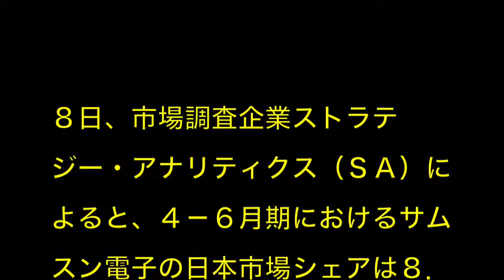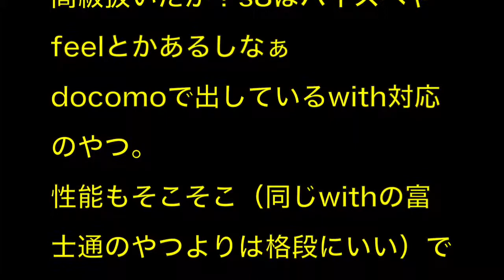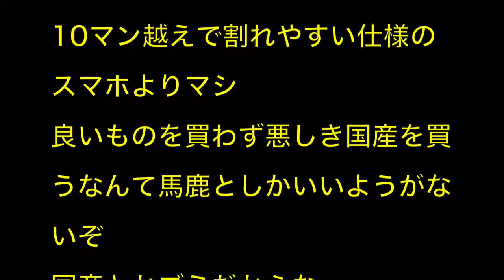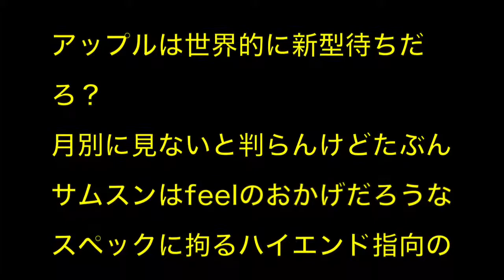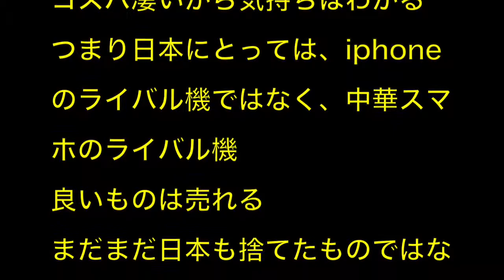【悲報】サムスン、日本のスマホ市場でも急成長。シェア３位に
【韓国崩壊】韓国サムスンの決算方法がヤバい！！！　「サムスン電子」の「営業利益」しか出せない理由が今明らかにｗｗｗ韓国の反応

【韓国】韓国人「サムスン電子は考えれば考えるほど凄いと思います。」韓国の反応

2017年7月29日（土）【緊急】韓国サムスンの悪質な粉飾決算の手口をガンガン広めよう！「サムスン電子」の「営業利益」しか出せない理由が今明らかに

Galaxy S8に『当たり』と『外れ』が存在！確認方法を紹介します(アンケート付き)

【ひろゆき】納得の正論！スマホじゃなくてパソコンいじれ！！パソコン使えない奴に仕事なんてあるか！！

【韓国崩壊】 サムスンが“爆発スマホ”問題から復活！米スマホ市場シェア1位を奪還＝韓国ネット「海外で韓国を知っているという人が増えた」　韓国のこれから

【韓国崩壊】韓国ネット「海外で韓国を知っているという人が増えた」サムスンが“爆発スマホ”問題から復活！米スマホ市場シェア1位を奪還！韓国の反応